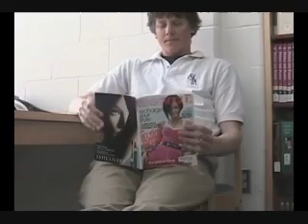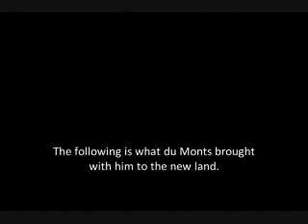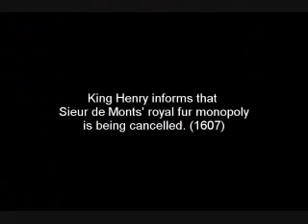Acadia Movie pt. 1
Educational Video On Acadia